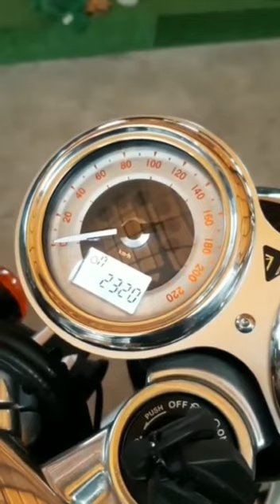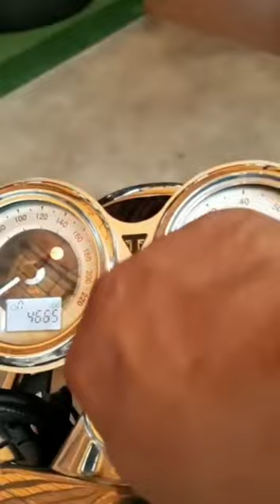Triumph Truxton R1200 Tahun 2020 Di Jual | Np Unit di Jogja siap gas & terawat.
Triumph Truxton R1200 Tahun 2020 Di Jual | Np Unit di Jogja siap gas dan terawat

Semoga info yang saya bagikan bermanfaat yaa..

salam dari saya andrea fernandez